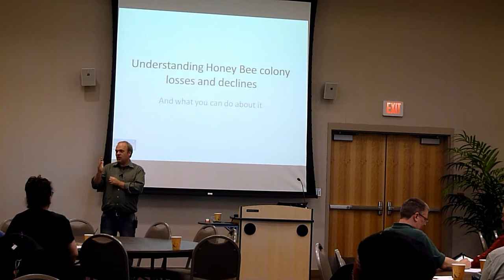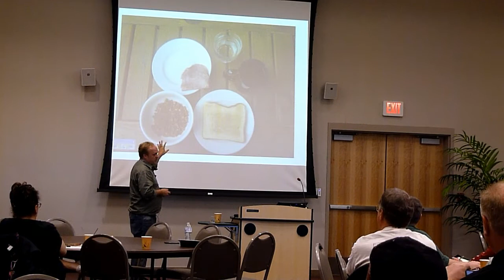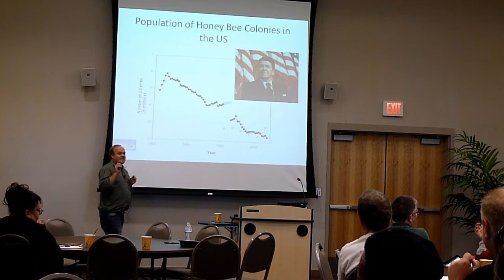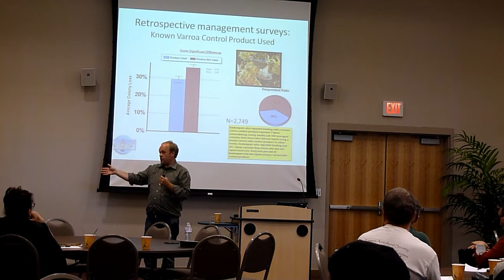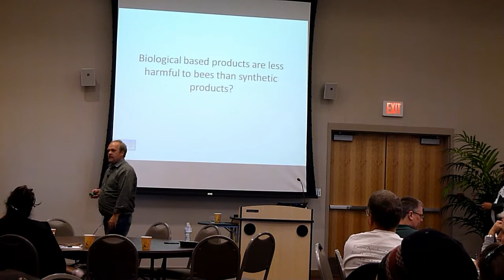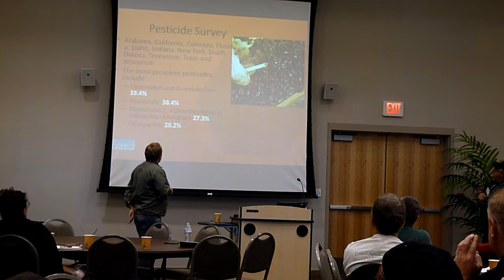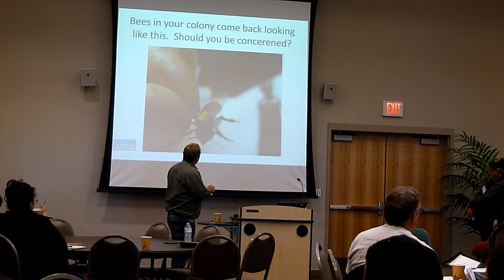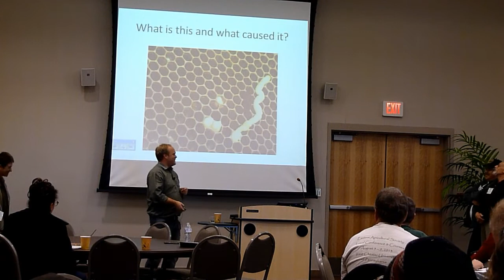Dennis vanEnglesdorp October 13th, 2012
Dennis vanEnglesdorp speaking to the New Jersey Beekeepers Association at the 2012 fall meeting hosted but the South Jersey branch of the NJBA.